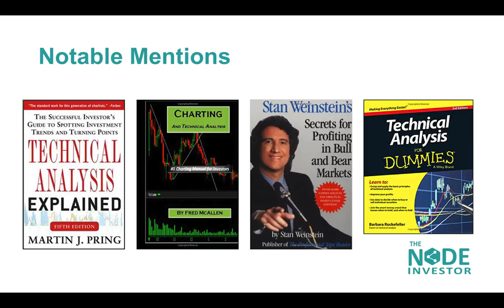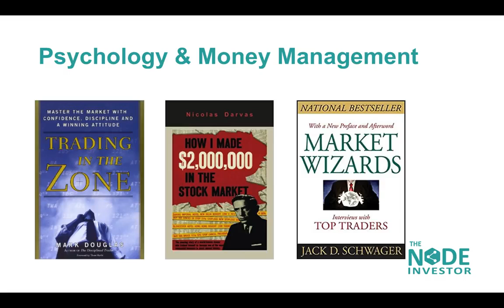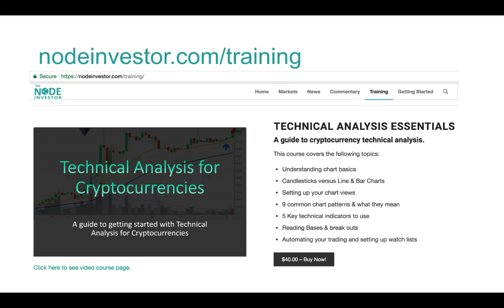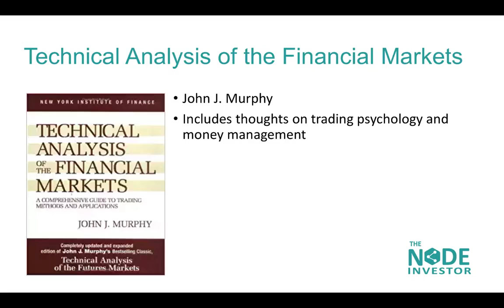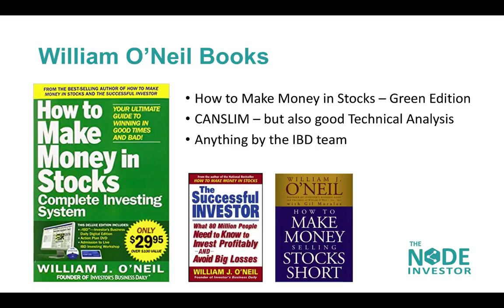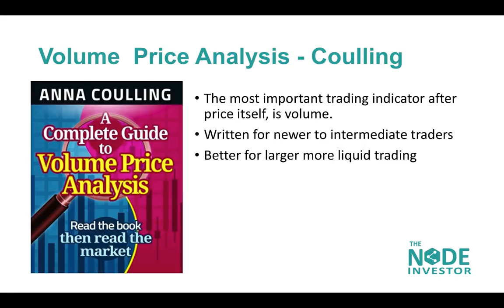Best Books For Traders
My top books for learning technical analysis. Several of you have asked me for books I would recommend. There are many great ones so narrowing it down to 5 was no easy task but here are.

Best Books For Traders Most people believe that trading is all about technical analysis when it is really about psychology. Our list of the best books for traders is defined by this fact since.

There are millions of books and websites that teach trading strategies, but most don't work. What is your opinion? Francis Hunt a technical analysis trader and coach comments. Like the internet.

LINKS BELOW *** I present to you my personal favorite investment books. These books have taught me a lot about investing strategies and about analyzing stocks, as wel